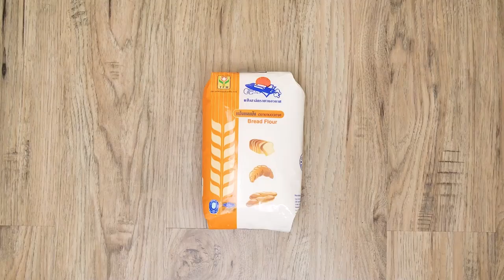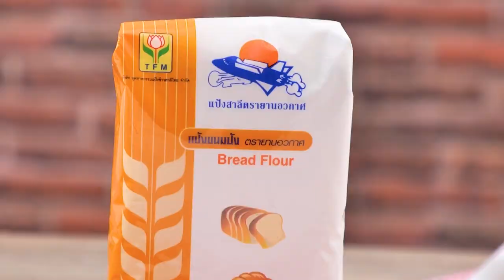รายการ "คาวหวานสำราญใจ" อ.ยิ่งศักดิ์ & ครอบครัว ขอเสิร์ฟความอร่อย EP.23 [1/3]